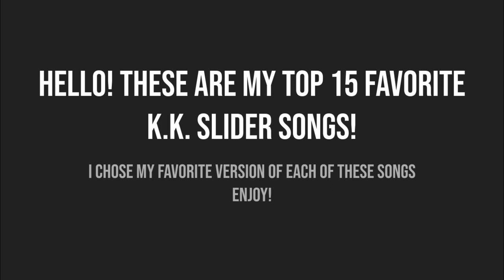My Top Fifteen Favorite K.K. Slider Songs! (Read the Description)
This was a pain to make. This is actually the fourth version, and I'm still unhappy with it because I make a bunch of images with the title and version of the song along with the images that are in this video, but when I merged the Mp3s, and images I had combined the wrong ones. So here is the final product.
Timestamps (Spoilers)
Intro (Stale Cupcakes Aircheck)- 0:00-0:15
15. K.K. Calypso (Live): 0:16- 2:27
14. Cafe K.K. (Aircheck): 2:28-4:51
13. Go K.K. Rider! (Live):  4:52-7:02
12. K.K. Crusin(Live): 7:03-9:03
11. Invalid Request 3 (Live): 9:04-11:42
10. Two Days Ago (Aircheck): 11:43-15:33
9. Rockin' K.K. (Aircheck): 15:34-16:49
8. K.K. Soul (Live): 16:50-19:01
7. K.K. Love Song (Live): 19:02-21:15
6. K.K. Adventure (Live): 21:06-23:24
5. Drivin' (Live): 23:25-25:34
4. K.K. Jongara (Live): 25:35-27:43
3. K.K. Bossa (Movie): 27:45-30:03
2. Only Me (Aircheck): 30:04-31:42
1. K.K. Disco (Live): 31:42-34:01
Outro(K.K. Bossa Live: 34:02